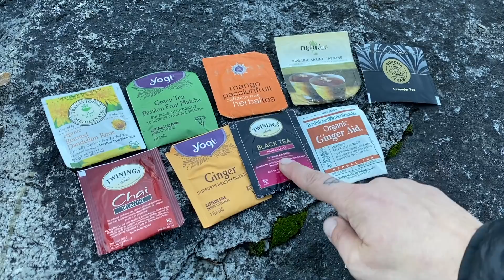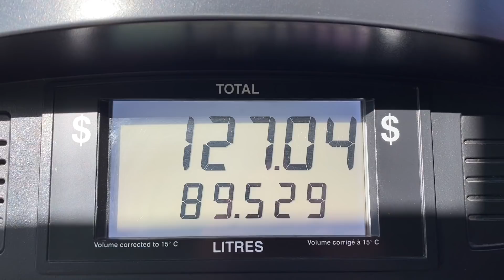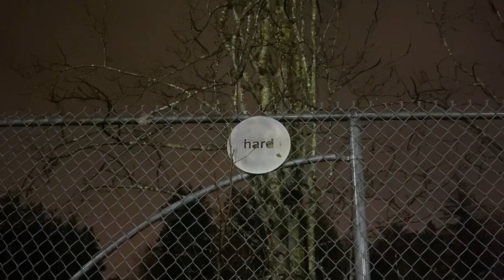Doing Canadian Things & Winging it in the City || Low Key Vanlife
Walks in the snow, finding treasure, sunset canoe, skinny dipping, and campfires... I sure am grateful for these wild days I enjoyed in my element before entering the city and winging vanlife in places I typically avoid.

I’m Amanda and Frank is my co-pilot. We are new to youtube but have lived in a van for 7+ years. I am a photographer and forager. We enjoy hiking, camping, climbing and being outside as much as we can.  We have countless stories and lessons to share and look forward to becoming better videographers, thank you for coming along.